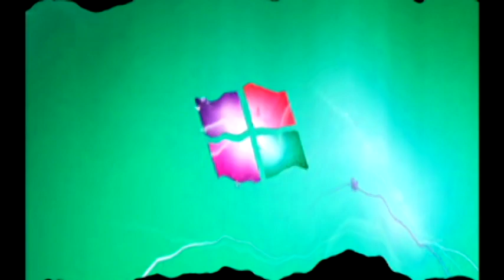Windows 7 Startup Logon NOW MY VIDEO Effects in G Major 400